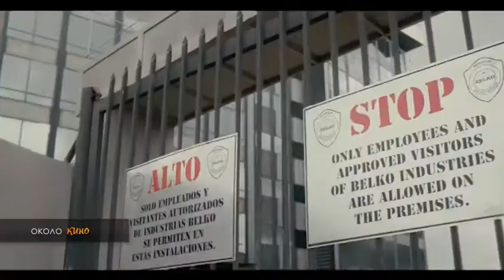Программа "Около кино " № 42